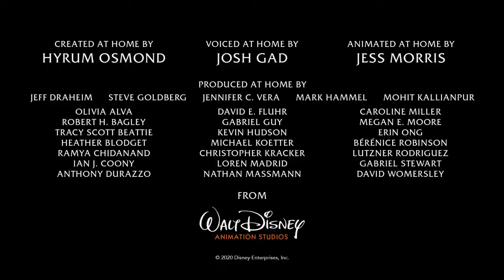Frozen Olaf with Candy